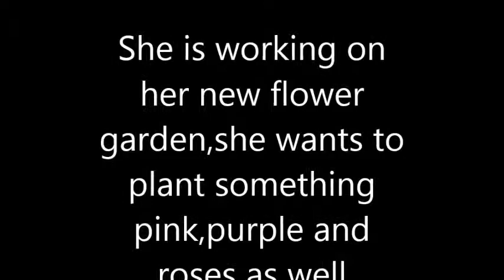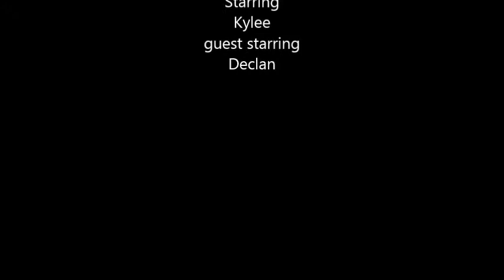Kylee sings Let It Go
6 yr old Kylee sings while she works on building a flower garden